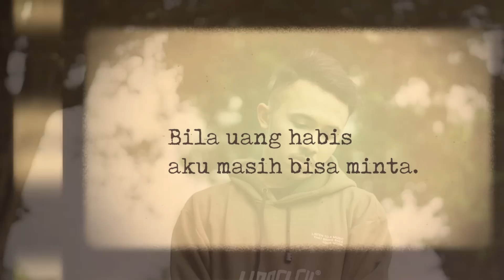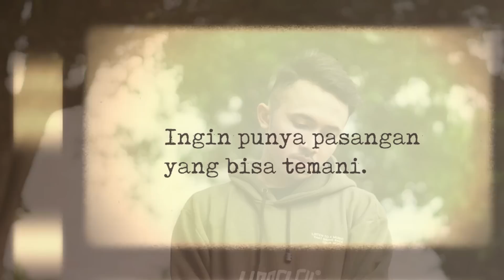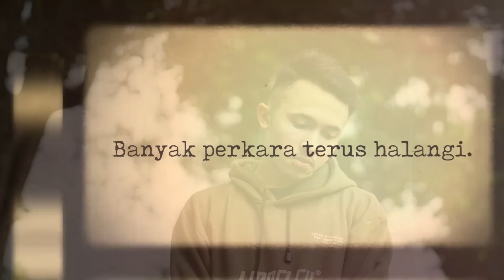Eizy - Berubah [Lyric Video]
"Berubah" by Eizy

Written by Eizy
Mixing & Mastering by Lionflex Studio
Beat by Lionflex Beats